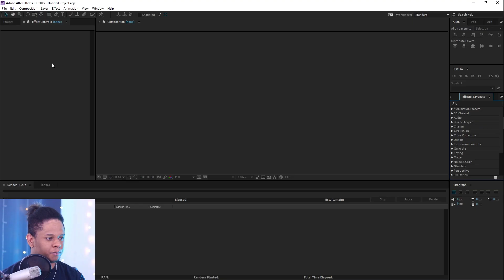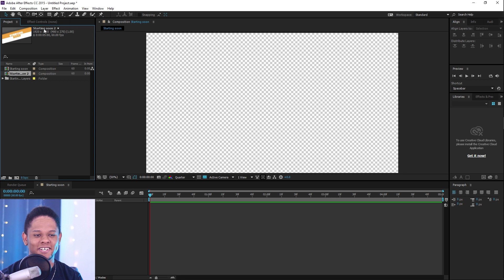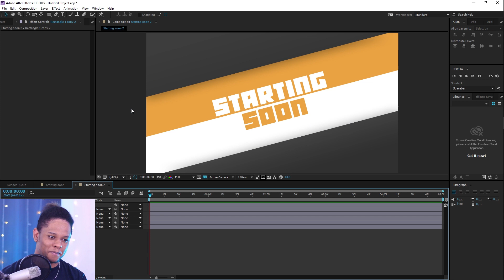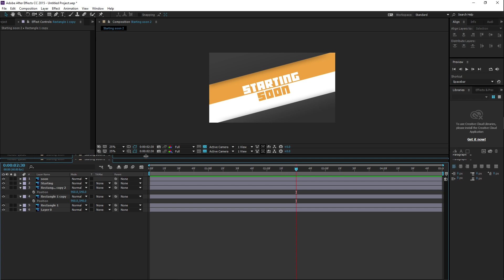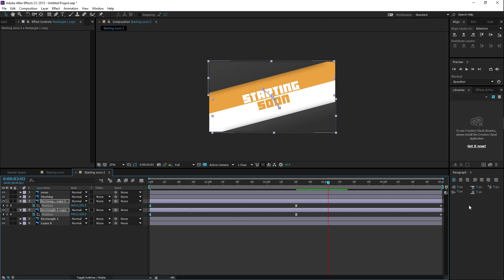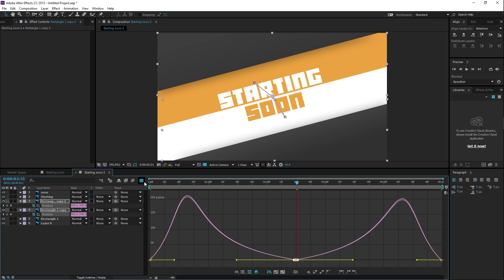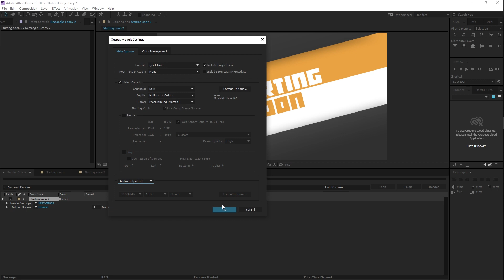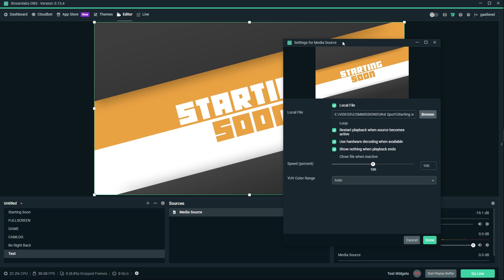How to make animated Twitch Overlays Part II - After Effects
In this 2 part series I will show you a workflow to create animated Twitch graphics / Overlays Using Adobe Photoshop and After Effects. In part 1 we cover the basics of making a simple PSD project.